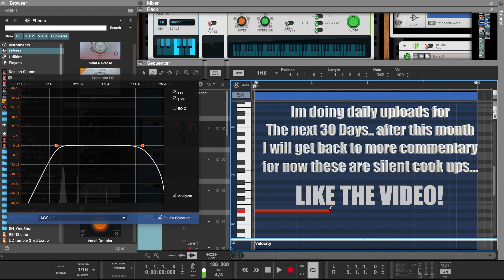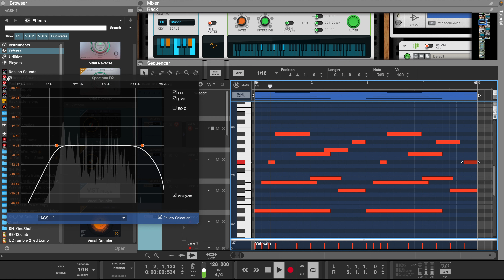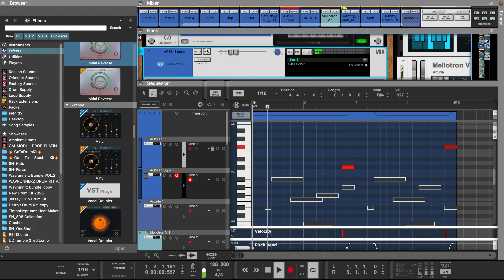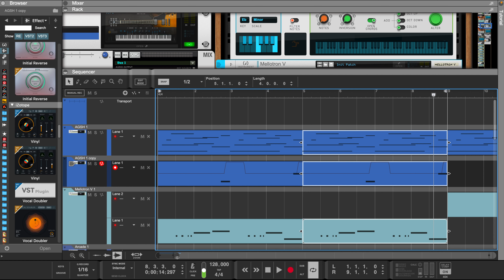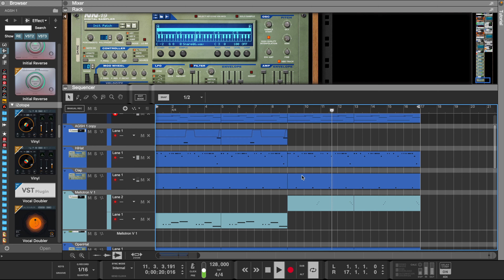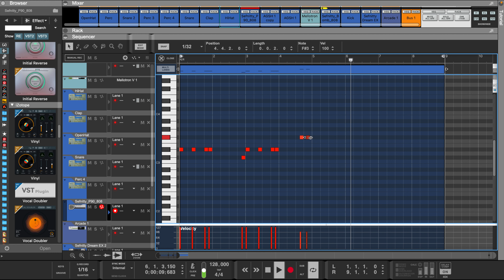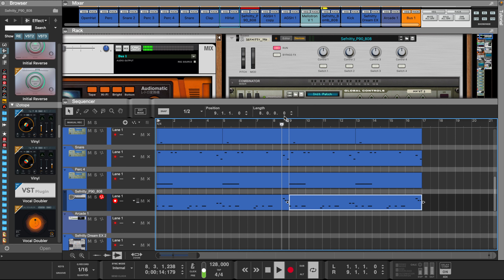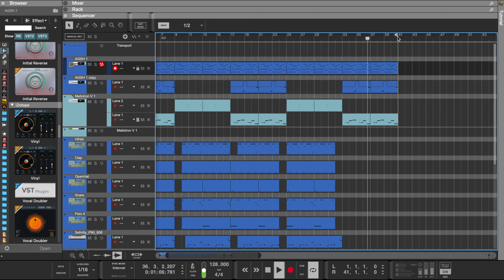Reason 12 | Make Fire Guitar Melodies with No Guitar | Reason Studios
In this video i'll show you how to make a Drake Ft Gunna Type Beat with Guitars, Flutes and hard hitting Drums and 808 patterns. Sounds in this video can be downloaded here
Reason 12 Tutorial
Step By Step Guide to Making Beats Learn How To Master Music Programing and Sound Design

intro - 0:00
Guitars Melody - 0:03
Counter Melody Guitar - 1:38
Flute 1 - 2:20
Flute 2 - 3:23
Adding drums - 4:44
808 - 8:11
Beat  Arrangement - 10:19